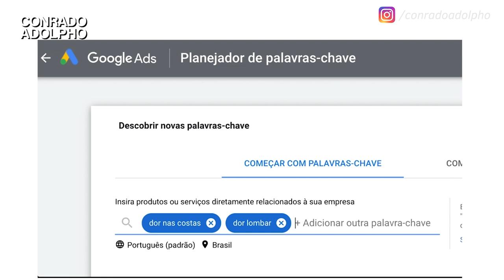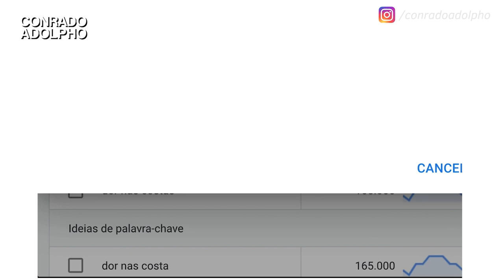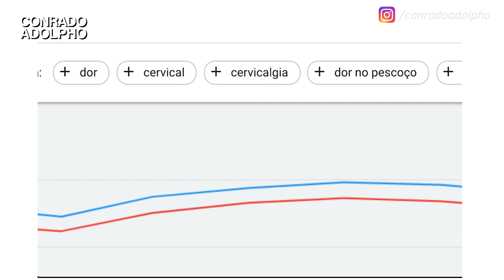FUNIL DE VENDAS NA PRÁTICA | Conrado Adolpho